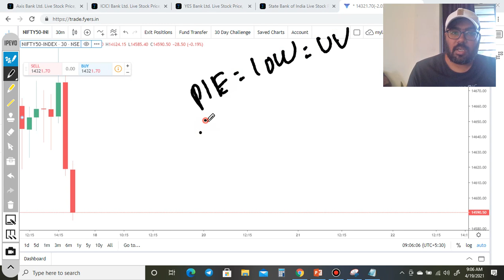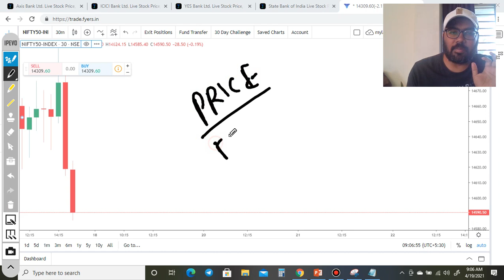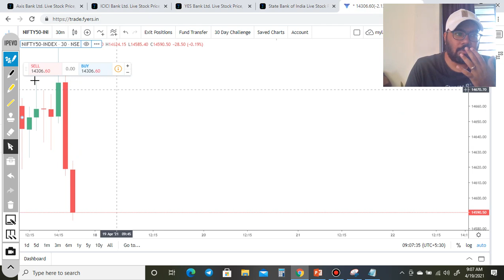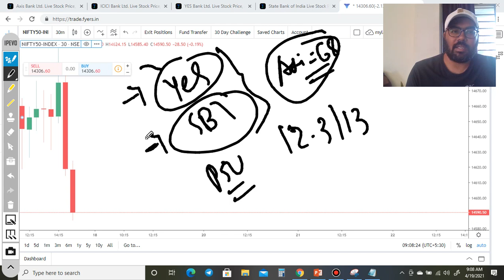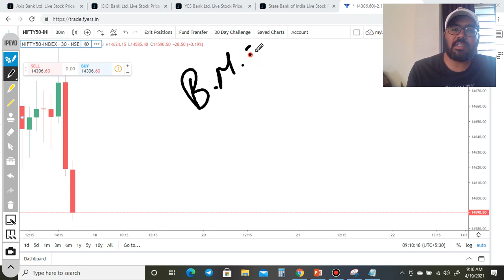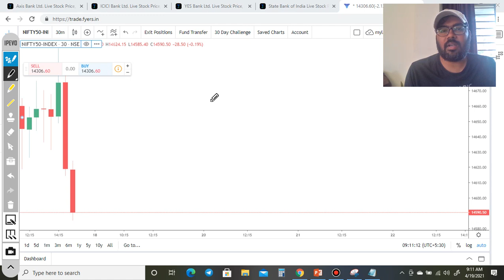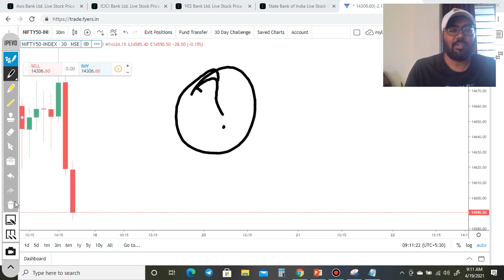PE RATIO નો ચક્રવ્યૂહ | Biggest Mistake in Investment | Stock Market Gujarati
➡ Welcome to *Paisa To Banega* - We are real traders & investors.

✅Join *India's No1 Telegram channel* Nifty Bank Nifty VIP Traders, become a winner in trading just for 500 Rs per month:

✅Open a broker account through PaisaToBanega and get an access to Private Telegram Channel *"Serious Indian Traders"* for trading, investment and financial education. Use any of the broker links provided below: